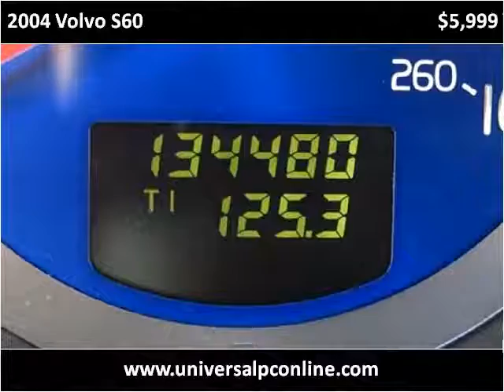2004 Volvo S60 Used Cars Plant City FL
This 2004 Volvo S60 is available from Universal Auto Sales.